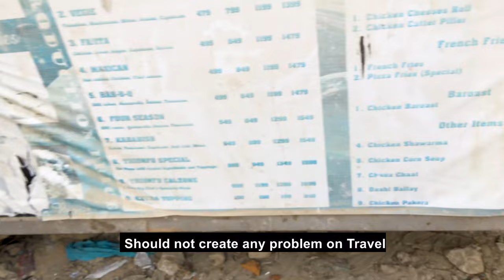KARACHI TO ISLAMABAD with my Food Trailer(Caravan) | VLOG 4 | Part 1/2 | English Subtitle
arsalan.siddiqui.4224

arsalan_siddiqui99

AsallamuAlaykum Friends,
                     My Name is Arsalan Siddiqui and, I Love Tourism That's why I have my 4x4 Toyota Land Cruiser Fj40 1984. I Love Toyota LC FJ40 1984. I have One Food Trailer. We Place Food Trailer on different tourist point name ROADWAY. This video about Trip Karachi to Islamabad with my Trailer(Caravan). I Hope you enjoyed it. First time added a English subtitle in this Vlog.
Thanks.